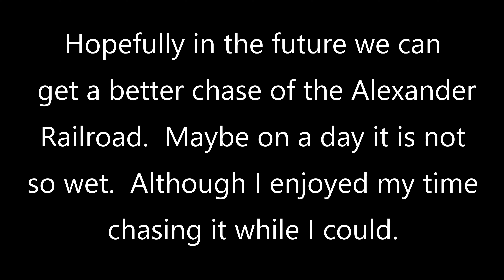Alexander Railroad #12 2-26-2021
Alexander Railroad #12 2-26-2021.  In terms of popularity, this is one of the most underrated short lines in North Carolina.  Enjoy our first chase of the Alexander Railroad.